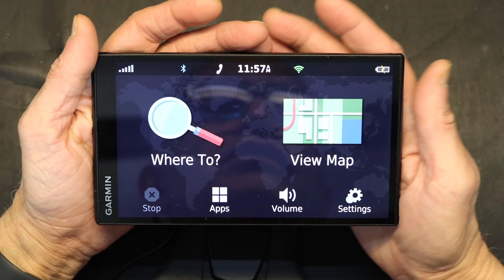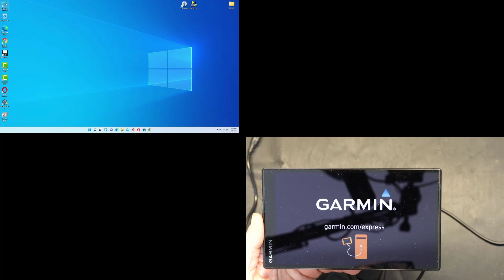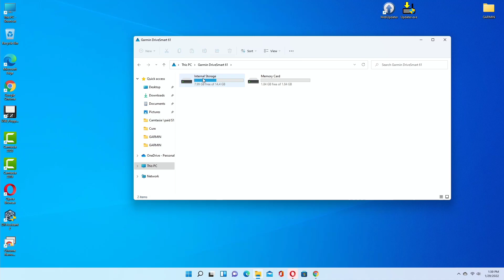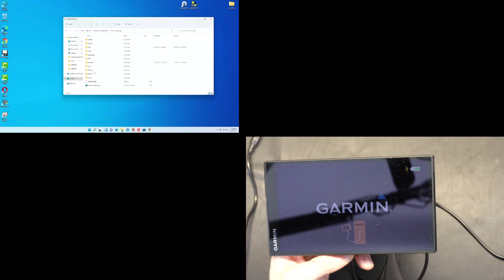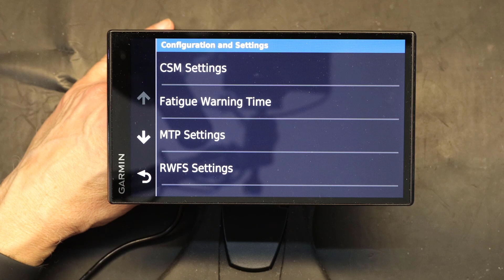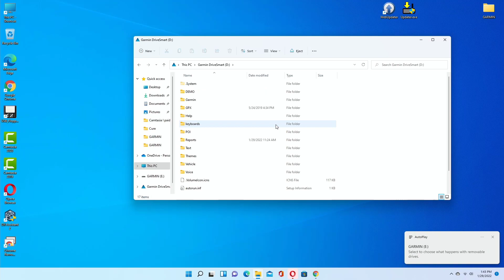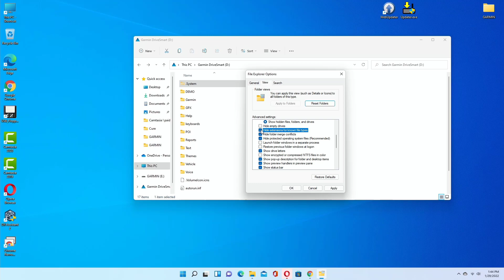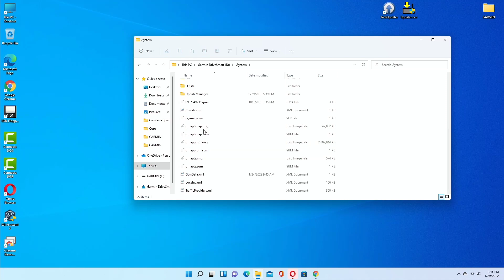How To See Garmin GPS Drive Hidden Files and Folders in Your PC Running Windows 7, 8, 10, and 11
This works on almost all newer Car Garmin GPS Navigation Systems